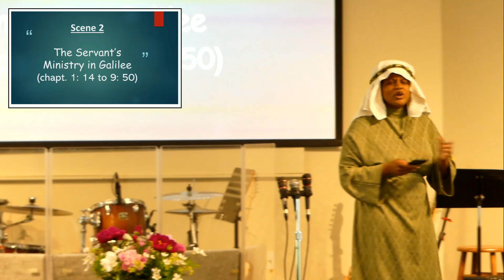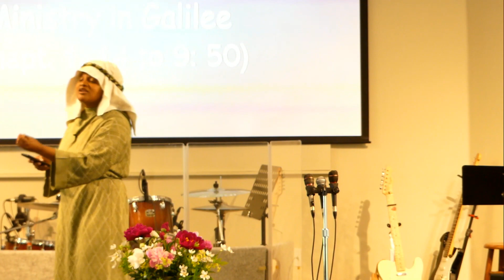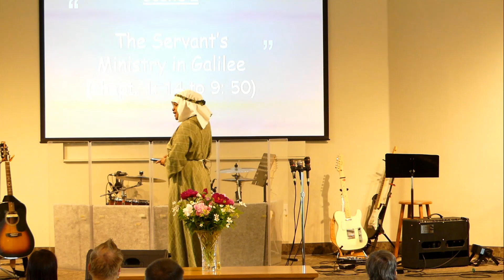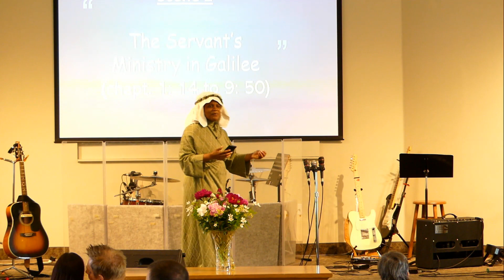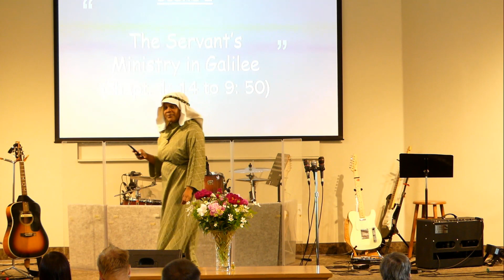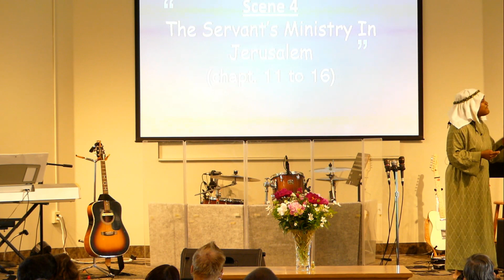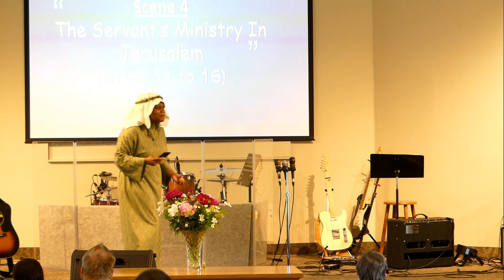The Gospel According to Mark Himself | Trinity Online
Pastor Cerena takes on the persona of John Mark, author of the Book of Mark, and highlights 4 scenes overviewing the Book and Jesus the Perfect Servant.